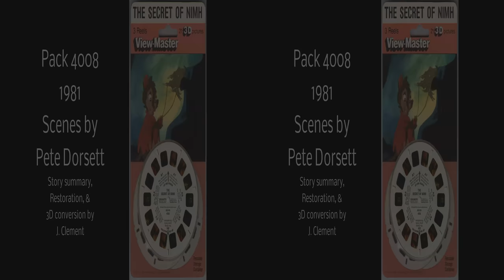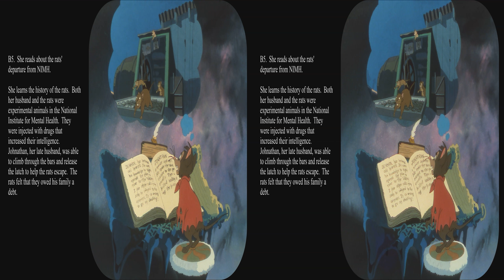View-Master The Secret of NIMH by Pete Dorsett 1981 updated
Up dated to full 4k.  This is considered to be Pete Dorsett’s finest View-Master packet.  He was very proud of it.  It follows the 1982 movie.  Pete created many 3D reels by hand.  The depth effects were created by drawing the second view and then checking it with a medical viewer.  This set of scenes was restored from pristine reels and has high resolution with more vivid colors.  A drawing defect of a missing piece of a hand was fixed.  This may have happened after Pete created the original.  At high resolution I can see some indications of detail that was faded by the film they used.

The central character, Mrs. Brisby, was originally named Frisby in the book.